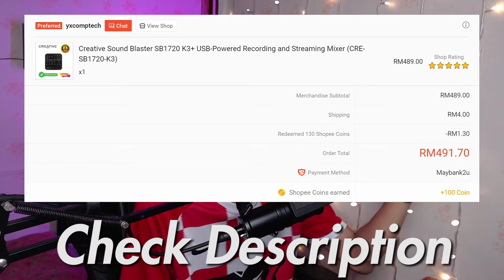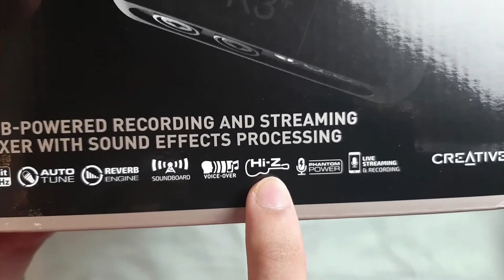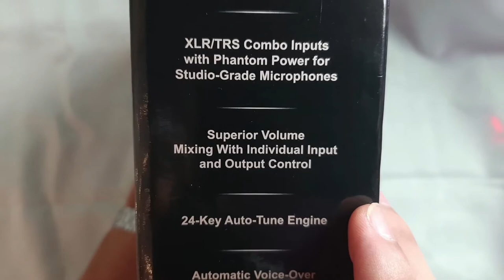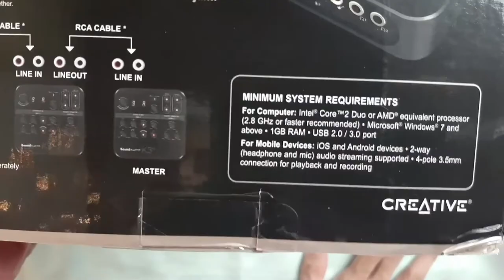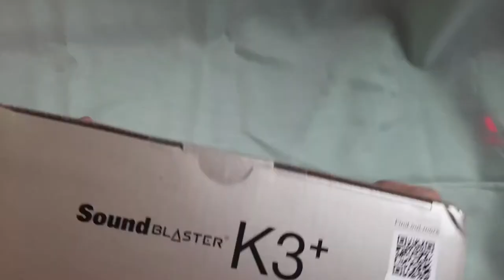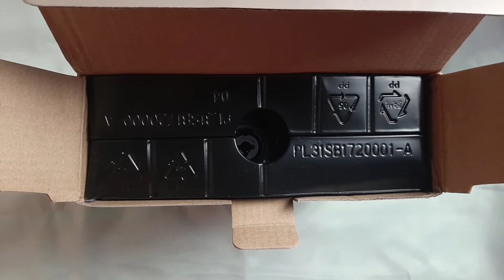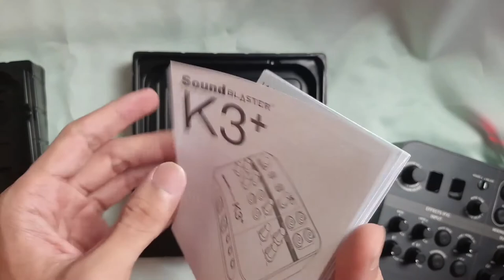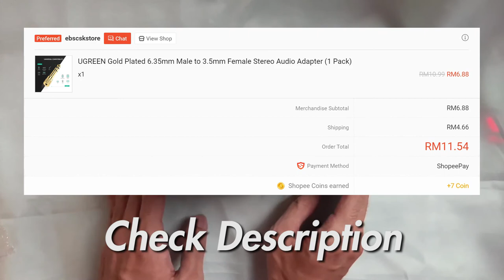SATU LEVEL DENGAN GOXLR ? ? ? INI ADALAH CREATIVE SOUND BLASTER K3+ (UNBOXING)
Creative Sound Blaster SB1720 K3+ USB-Powered Recording and Streaming Mixer (CRE-SB1720-K3)

UGREEN Gold Plated 6.35mm Male to 3.5mm Female Stereo Audio Adapter

Assalamualaikum